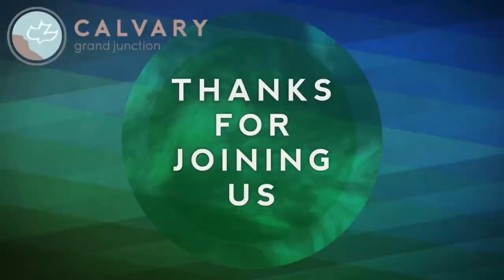1 Timothy 1 (Teaching Only), "The Gospel Message & Mission"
Join us for 1 Timothy 1, "The Gospel Message & Mission"